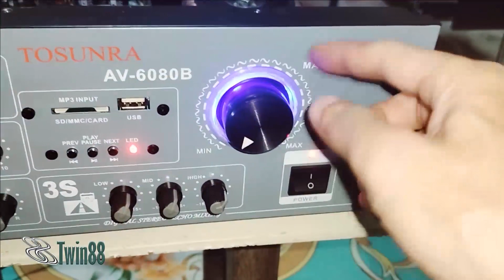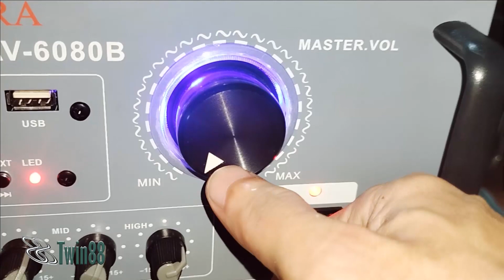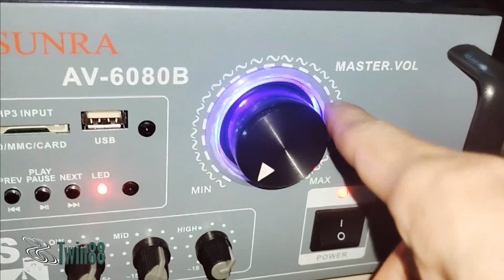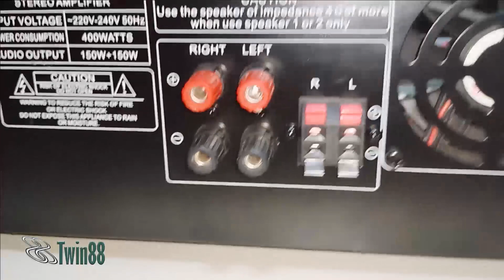Tosunra Videoke Amplifier | Tosunra AV-6080B Amplifier Full Review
Full Review ng Tosunra Amplifier model AV-6080B... Tosunra Videoke Amplifier na mura at pwede natin mabili online.

For PHP 2,399 plus shipping fee ay may maganda ka nang Videoke Amplifier para sa home sound setup. At para dun sa mga gusto bumili eto po ang link kung saan ko sya nabili

Requested video din po ito ng viewer... interested kasi sya makita ang loob ng Tosunra amplifier na ito.

Salamat sa panonood... Stay safe and God Bless po.